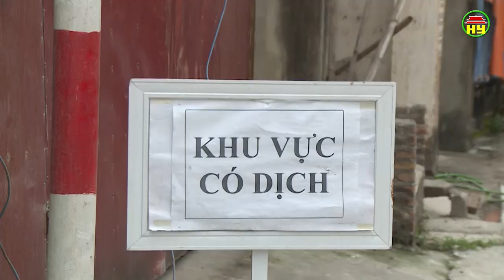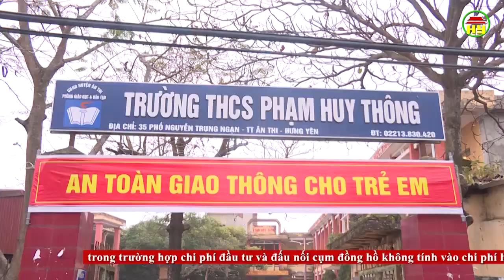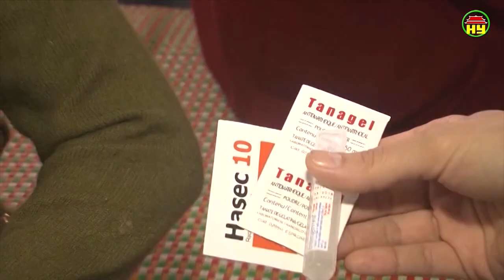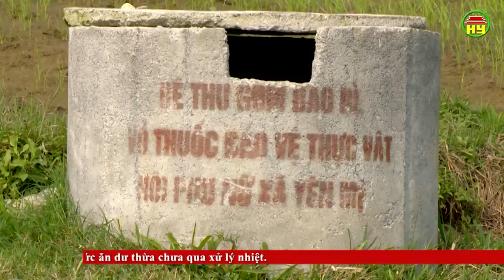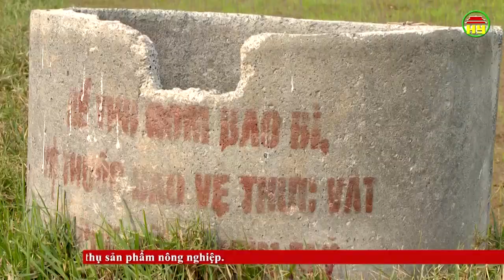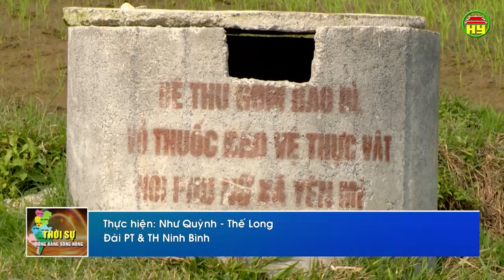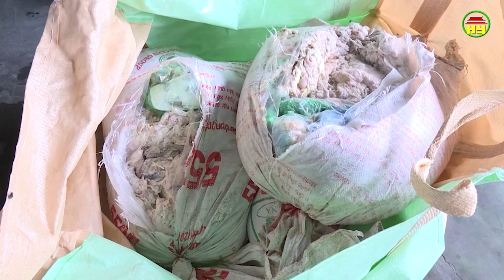Thời sự Đồng bằng Sông Hồng thứ 4 ngày 06/03/2019